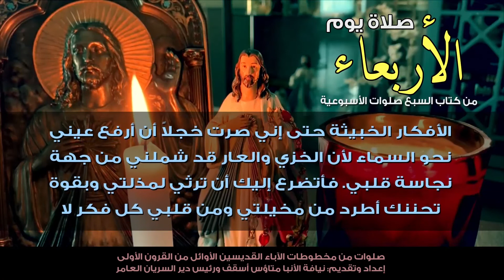صلاة يوم الأربعاء من كتاب السبع صلوات الأسبوعية الطلبة الثانية